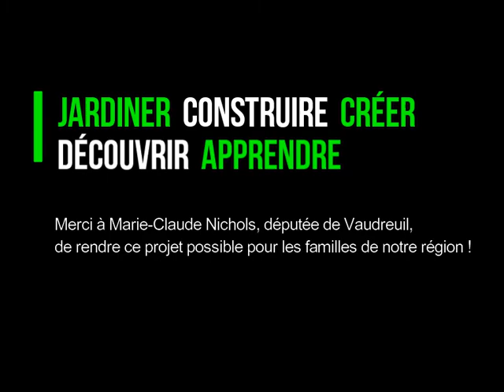Marie-Claude Nichols - projet potager - découvrir